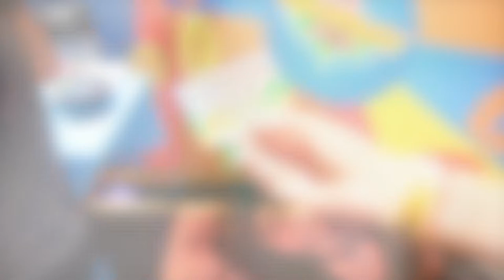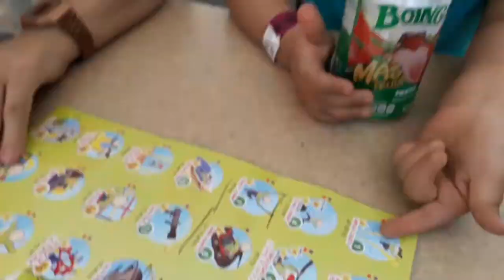Día del niño en Natural Adventure Fun Park con Auraventura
Dia del niño en este parque de diversiones esta en Guadalajara y asi Fueron los 2 días de celebración por el Día del niño, Este lugar es excelente para pasar todo un día lleno de adrenalina. Aura se aventó por primera vez de una tirolesa y le encantó!

El lugar es 100% familiar! 👨‍👩‍👧‍👦 y tiene actividades para todas las edades y gustos. nuestra recomendación para niños y niñas de 4 años es la adventurteka, muy divertida y con aire acondicionado!

NATURAL ADVENTURE FUN PARK
López Mateos Sur #1766
San José del Tajo
Tlajomulco de Zúñiga, Jalisco